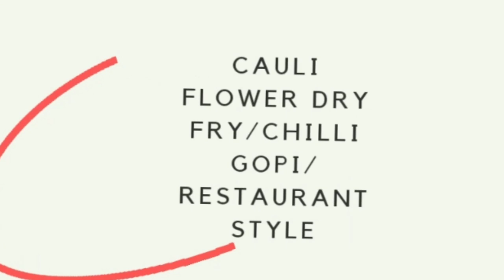chilligobimalayalam |CHILLI GOPI||CAULIFLOWER DRY FRY||ദാ ചില്ലി ഗോപി ഇനി വീട്ടിൽ ഉണ്ടാക്കാം😳😀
This video shows you how to make Cauliflower dry fry Or chilligopi..
Ingredients ;-
cauliflower 2 kg
salt
Turmeric powder
water , egg 2
corn flour,maida
chilli powder
oil